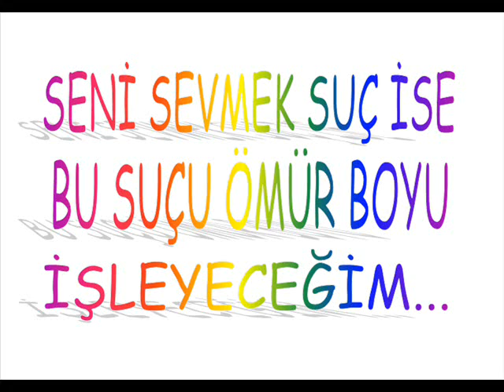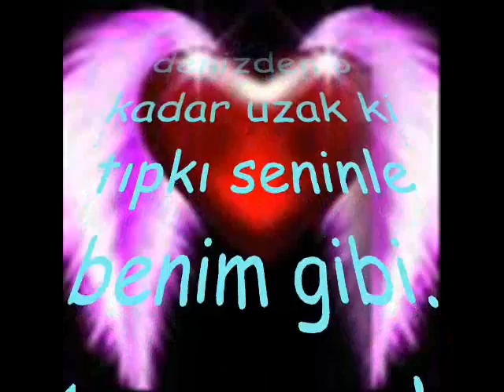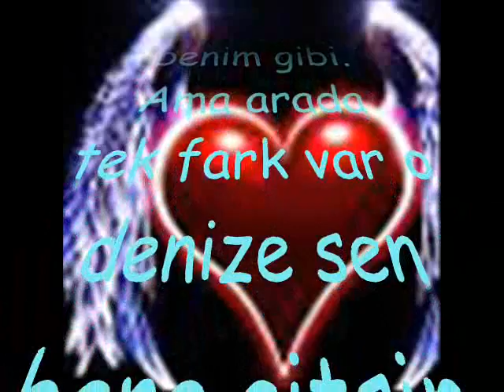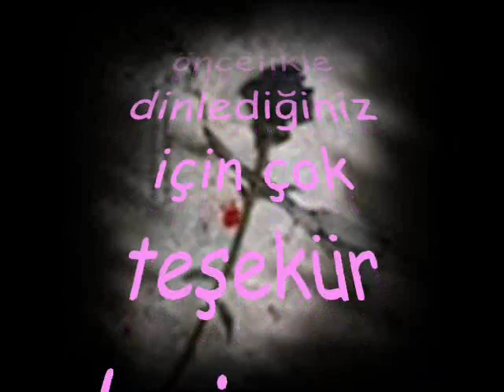bozgunlar adana kozan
izle bakim